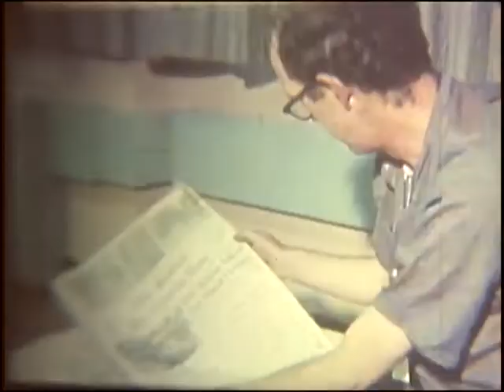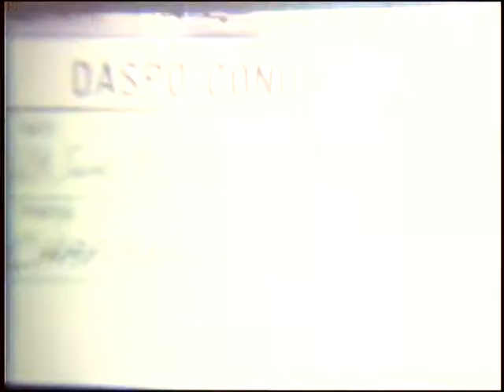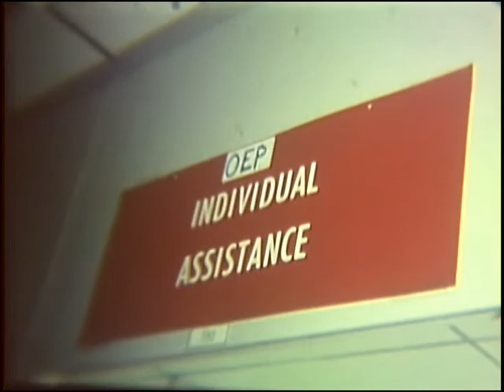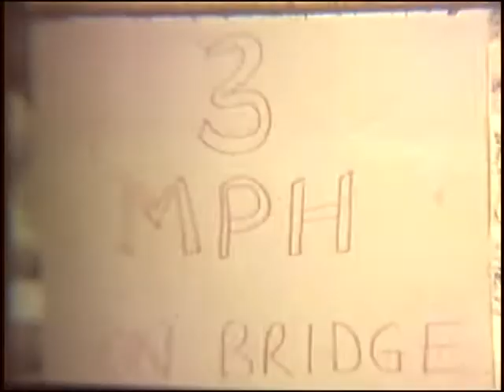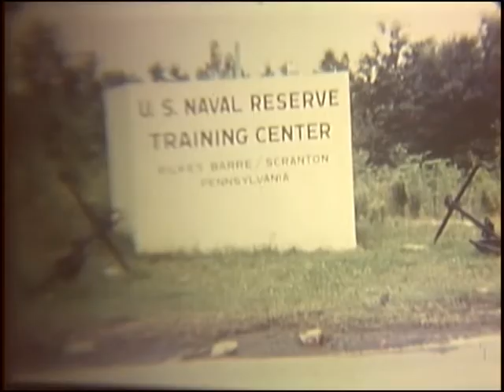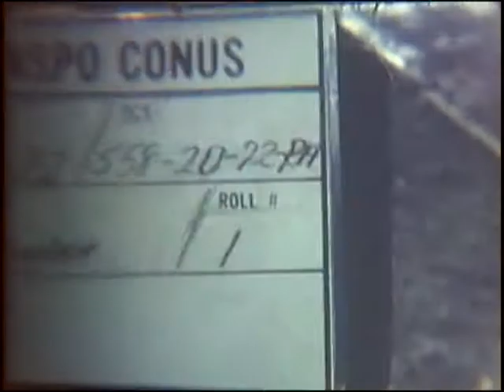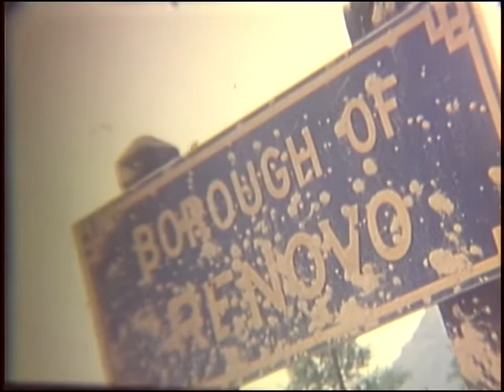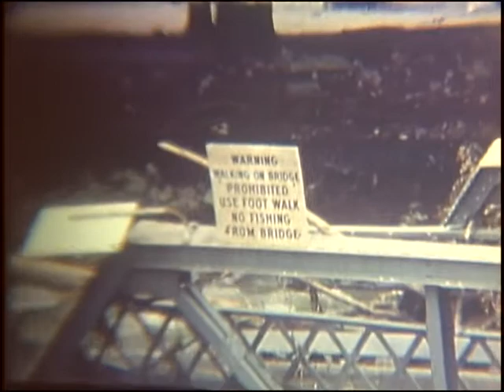FLOOD DISASTER AREAS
FLOOD DISASTER AREAS - National Archives and Records Administration 1972 - ARC Identifier 34700 / Local Identifier 111-LC-57591 - Silent. Department of Defense. Department of the Army. Office of the Deputy Chief of Staff for Operations. U.S. Army Audiovisual Center. (ca. 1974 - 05/15/1984). Summary: VS, flood victims in temporary shelter at John Harris High School. They sleep on cots. LS, high school entrance set up for service by the Red Cross. VS, men working in rain cleaning debris in Harrisburg. VS, Red Cross workers serving food to flood victims in cafeteria of high school. MS, people sitting at tables and eating. MS, emergency offices set up in courthouse with workers making telephone contacts to assist and aid victims. LS, convoy of Army dump trucks and heavy construction equipment entering Shickshinny. CUs, soldiers changing tire on a 2 1/2 ton truck. LS, Combat Battalion No. 21 Seabees operating equipment clearing away debris in East Manticoke. MS, front end of car pinned under a house. VS, wreckage and debris in Shickshinny. VS, 469th Task Force personnel cleaning debris in Plymouth, PA. DVD Copied by Master Scanner Thomas Gideon.